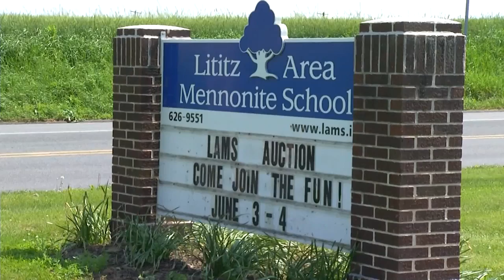LAMS Benefit Auction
Elm AV is a Wedding and Event Videographer based in Lancaster, PA servicing the Central Pennsylvania region including Philadelphia, York, Harrisburg, Reading, Chambersburg, Gettysburg, Carlisle, Chester and Montgomery Counties and beyond. We are also available for corporate videography and cinematography for social media or content creation. for pricing and booking information.